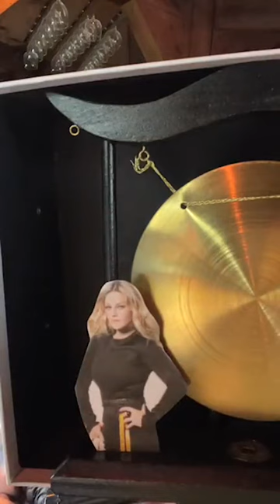Marina Toybina on Sundays with Sid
Marina Toybina joins Sid on Sundays With Sid to discuss the amazing costumes we see in productions.